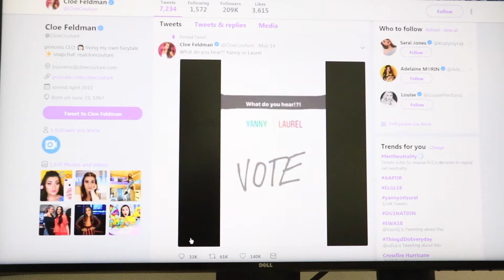Yanny vs. Laurel: A Denver Health Speech Pathologist Explains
Do you hear Yanny or Laurel? It's a debate that's been breaking the Internet. Denver Health Speech Pathologist Deantha Valencia explains what could be causing people to hear different things.